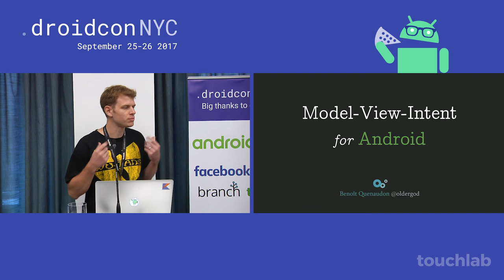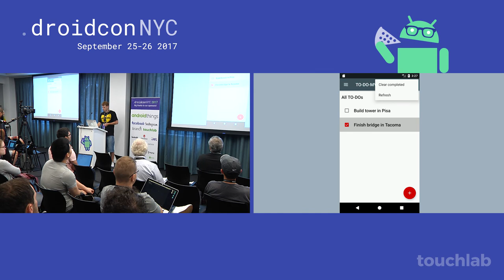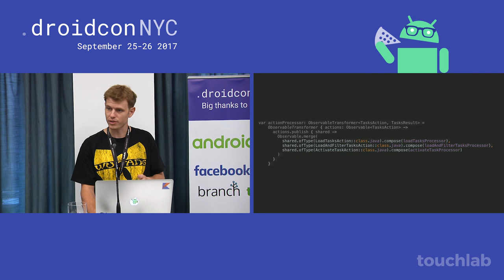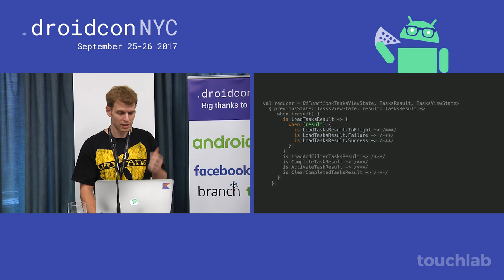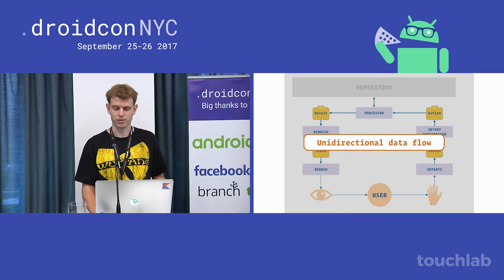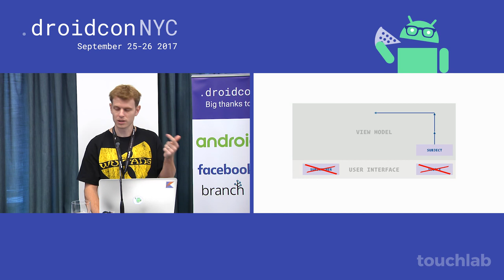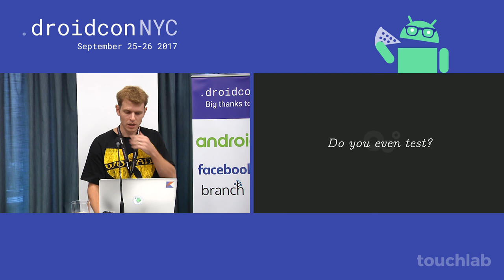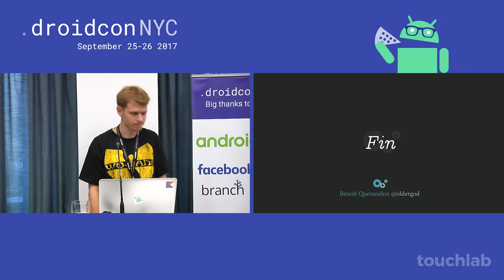droidcon NYC 2017 - Model-View-Intent for Android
Benoît Quenaudon, Cybozu

Development on Android inevitably involves asynchronous sources, which includes the network, the framework or even the user. This easily leads to a complex architecture and a state that is difficult to manage. Are you comfortable with your users rotating the screen while waiting for a network response? What will happen when multiple requests hit the network at the same time? The Model-View-Intent architecture, borrowed from the web, is all about streams: listening to asynchronous sources, processing the information, and displaying the result. In this architecture, everything is a stream. However, Android is a multi-threaded platform and this introduces additional complexity that we have to take into account when applying the MVI pattern. Unidirectional data flow allows one to focus on a unique source of truth and by embracing immutability, there is no need to worry about data being mutated by other parts of the code. By abstracting away the common pitfalls of state management in Android, this architecture allows the developer to focus on the logic of the app, making it easy to write and easy to maintain. In this talk, we’ll look at how, with Kotlin and RxJava, this reactive architecture can help the developer write a complex UI with concrete examples, including parallel network requests, config changes, SnackBars and more.

droidcon NYC has become an event where the American and International Android development and design community come together to share what’s new and what they’ve been working on. Our goal is to serve the community and move the Android platform forward.

droidcon is the largest global network of developer conferences which bring together the industry's foremost experts dedicated to advancing the Android platform. droidcon engages a global network of over 25,000 developers attending our events in 26 countries.

droidcon NYC content organized by Kevin Galligan, President of touchlab
Android and iOS Mobile App Development / Doppl Open Source Code Sharing Platform / Mobile Innovation Advisory / UIUX Design. Our goal is to keep growing our company by serving the community. Stop by our next meetup